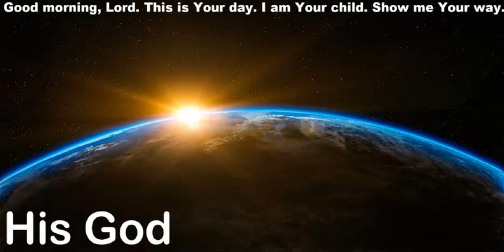995 - His God - Jonah 2